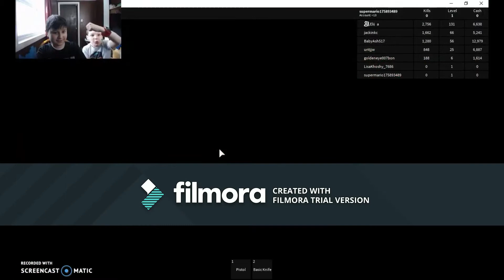Gaming with elijah#3 the apocalypse begins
elijah and i fight a seemingly endless fleet of zombies and slimes, when i started fighting, we fought the king slime. while i was more prone to death than him, mainly because i did not have good weapons, i still only died twice.

wins e 3 | r 0